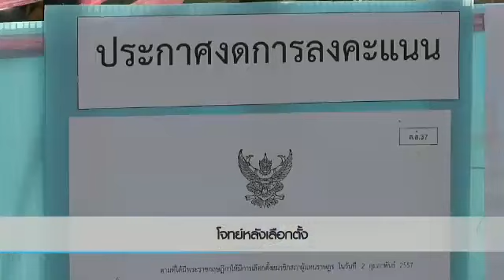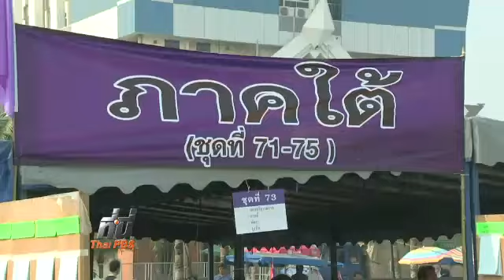โจทย์ หลังเลือกตั้ง